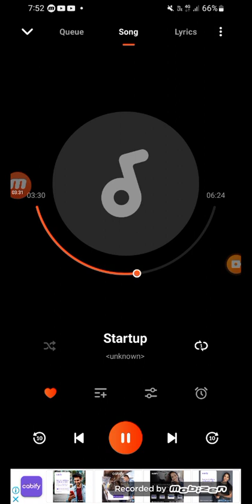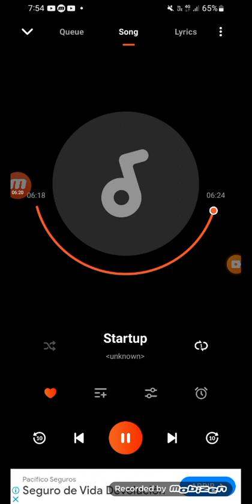(MTW1.0VM365 Music, OST) (Final) Aero